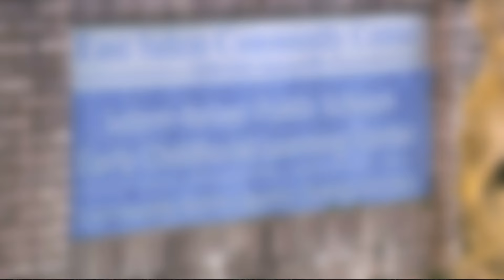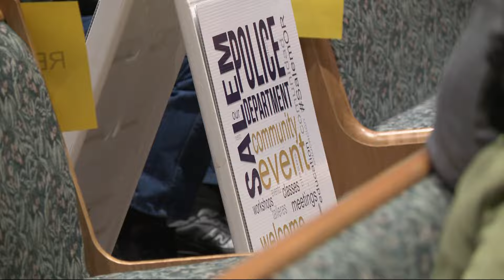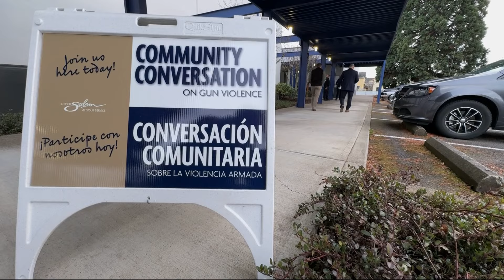Salem city leaders host town hall seeking solutions regarding uptick in violent crime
The city plans to hold several more community meetings this year to explore anti-violence strategies, in hopes of having a solid action plan to implement by next year.